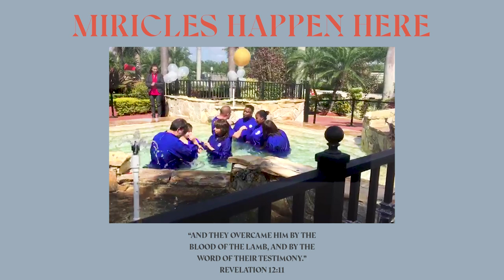Listen to Sonnfred's Story: HOW GOD SET HIM FREE FROM DRUG ADDICTION | iTestify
My new book "Jesus is coming soon" is available for preorder

Don't miss out on any exclusive content: Check out KingJesus.tv